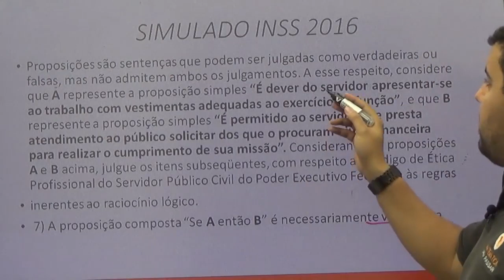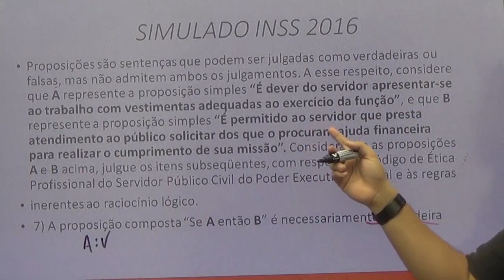Raciocínio Lógico para INSS |Dica 30| Tabuada lógica do "Se Então" em menos de 2 minutos